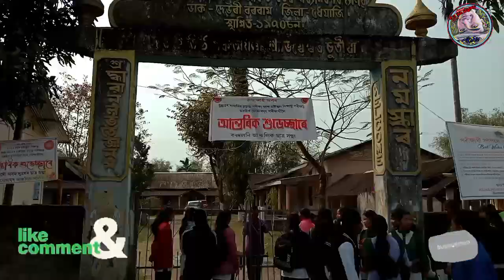সকলো H.S পৰীক্ষাৰ্থীলৈ আন্তৰিক শুভেচ্ছা জনালো।। H.S EXAM 2023।।Gowaliyalora2.0 vlogs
সকলো H.S পৰীক্ষাৰ্থীলৈ আন্তৰিক শুভেচ্ছা জনালো।। H.S EXAM 2023

🟠MY TAGES▶️▶️   assamesevlogs গাঁৱলীয়া #2022 myvillage youtube.com virelvlog assamagriculture agriculture assameseculture nature beautifulvillage northeast youtube yiutubeshort daliyvlog @Dimpu's Vlogs  @akou manuj bhai  @Jadu Panging Dhemaji22 @The As22 Vlog

🔴KAMAL PUR DHEMAJI (ASSAM)

Dhemaji Assam0